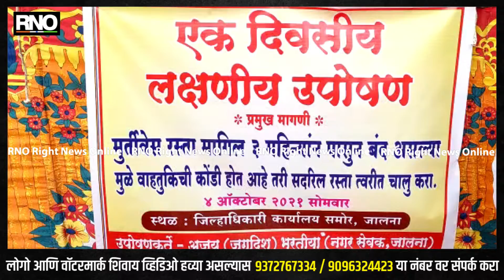Jalna| काँग्रेस नगरसेवकांचेच नगर परिषदेच्या विरोधात उपोषण, बंद असलेला रस्ता सुरु करण्याच्या मागणी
जालना नगरपरिषदेत सध्या काँग्रेस, राष्ट्रवादीची सत्ता आहे.नगरपरिषदेत सत्ता असूनही एका काँग्रेस नगरसेवकाने नगरपरिषदेच्या विरोधात जिल्हाधिकारी कार्यालयासमोर एक दिवशीय लाक्षणिक उपोषण केलंय. शहरातील ऐतिहासिक मूर्तीवेस रस्ता गेल्या 3 महिन्यापासून बंद असल्यानं शहरात वाहतूक कोंडी होत आहे.त्यामुळे हा रस्ता वाहतुकीसाठी खुला करावा अशी या नगरसेवकांची मागणी आहे.मूर्तीवेस रस्त्यावरील ऐतिहासिक वेशीला अज्ञात वाहनाने धडक दिल्यानं ती कोसळण्याची शक्यता आहे.त्यामुळे जीवितहानी होऊ नये यासाठी हा रस्ता महिन्यापासून वाहतुकीसाठी बंद करण्यात आलाय.हा रस्ता बंद असल्यानं वाहतूकीची कोंडी होत असल्याचा काँग्रेस नगरसेवकांचा आरोप आहे